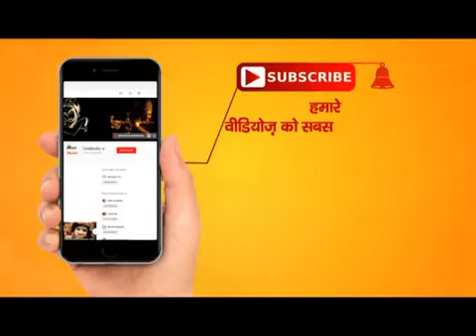प्रज्ञा भारती जी का मस्ती से भरपूर भजन मां गंगा तुम्हारी जय होवे | Totalbhakti Bhajans